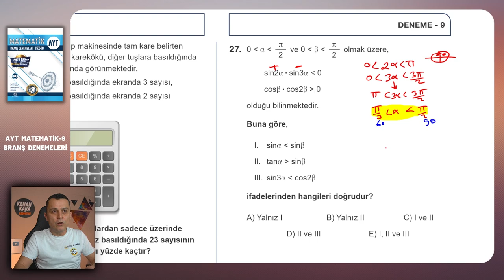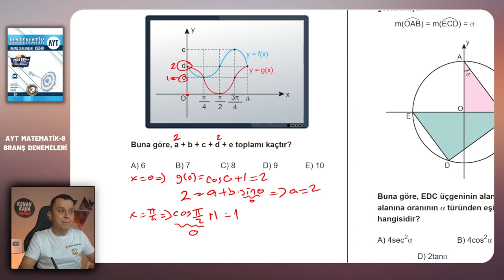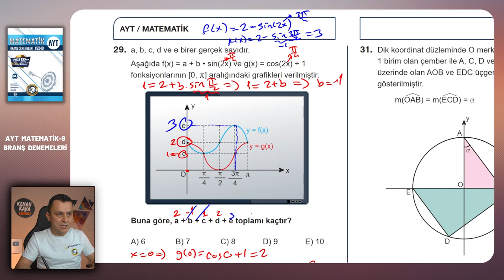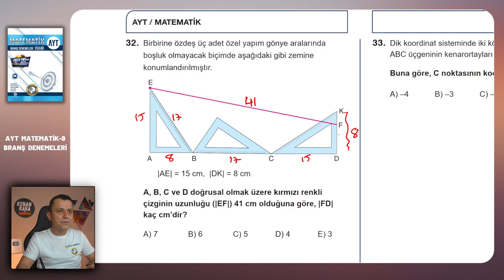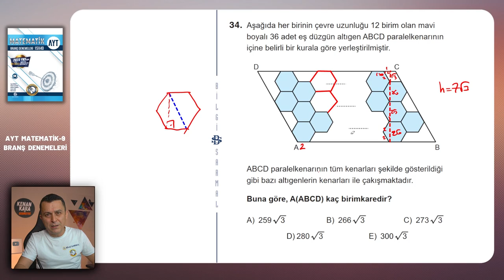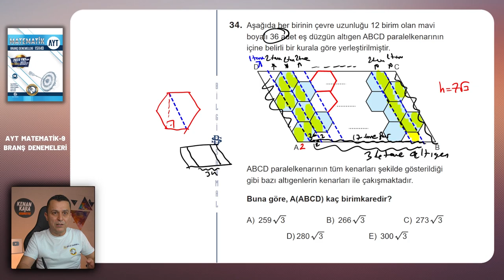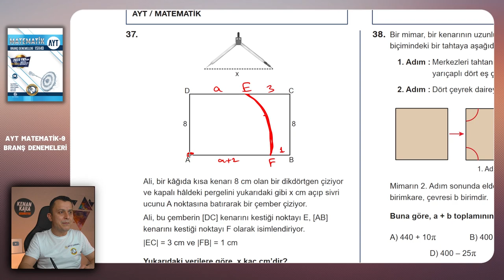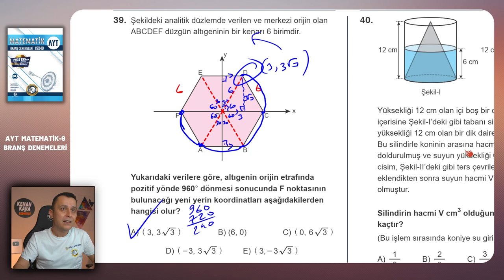DENEME-9 | Geometri çözümleri | Bilgi Sarmal | AYT Matematik Branş Denemeleri